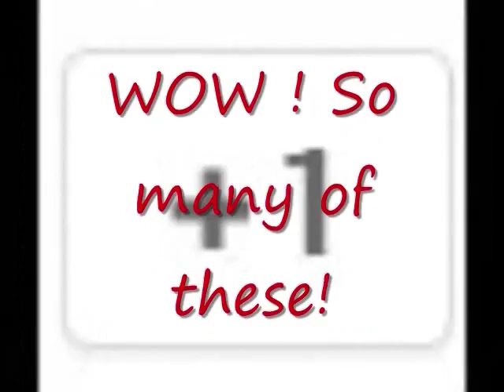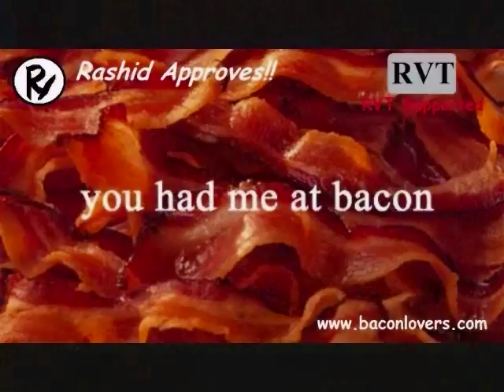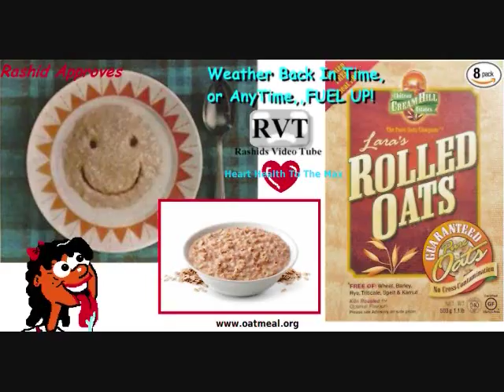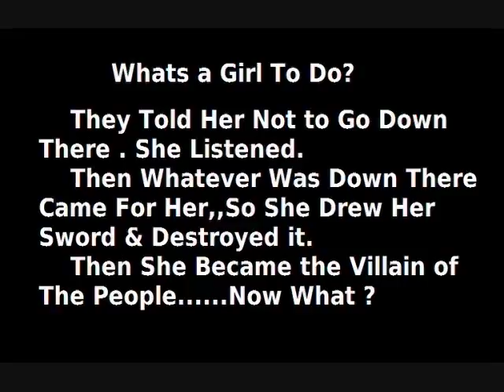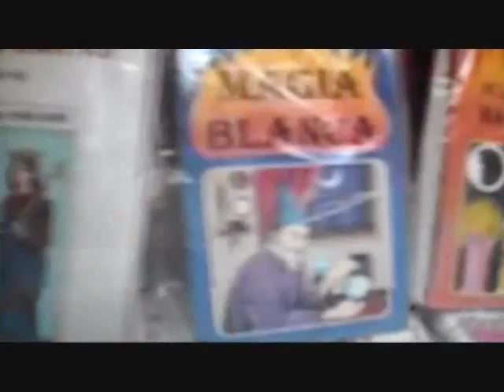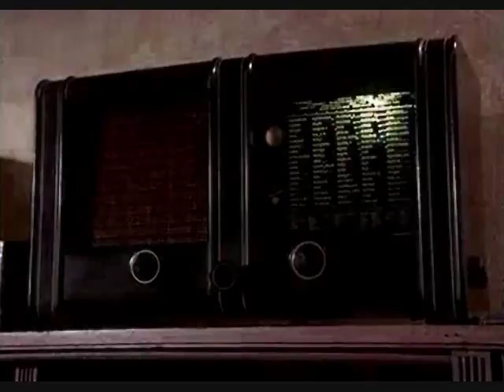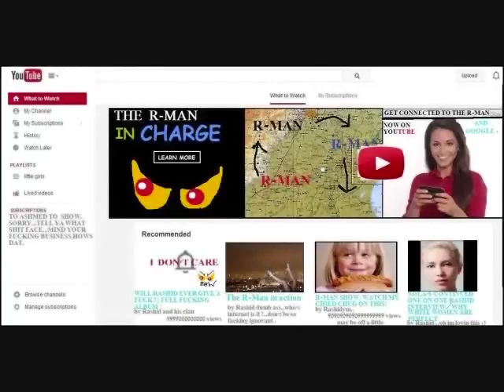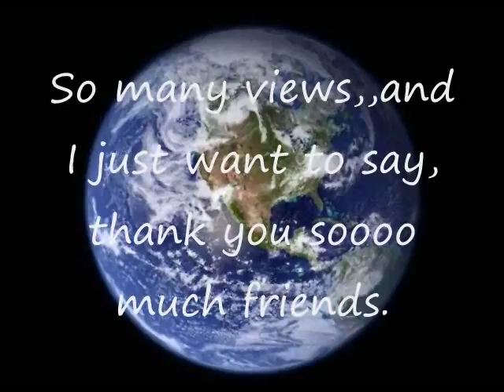Documentary,,Strange Storys & Philosophies,,GHOST,DEMONS,MAGIC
Award Winner !